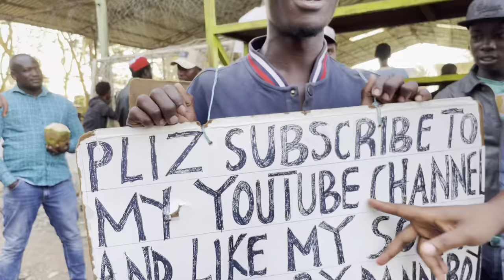JALANG'O ATTENDS THE NARE SPORTS TOURNAMENT IN SOUTH C!